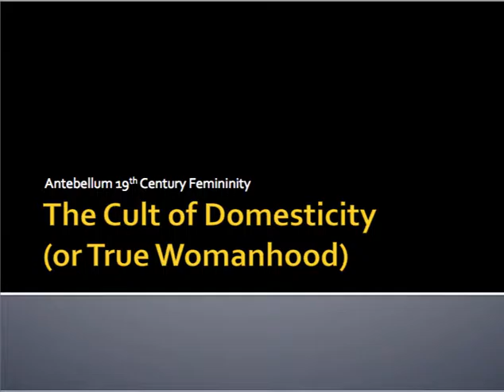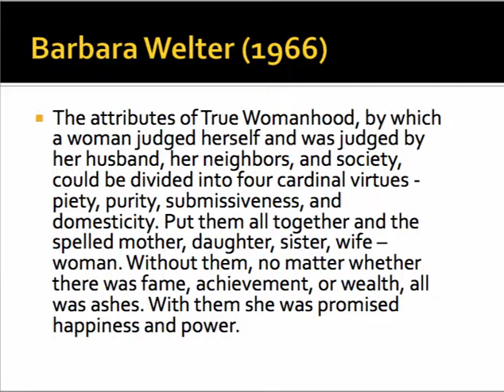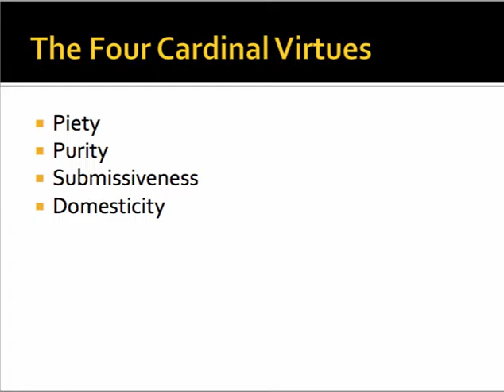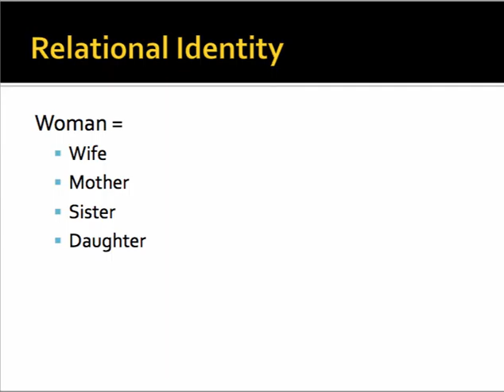Cult of Domesticty